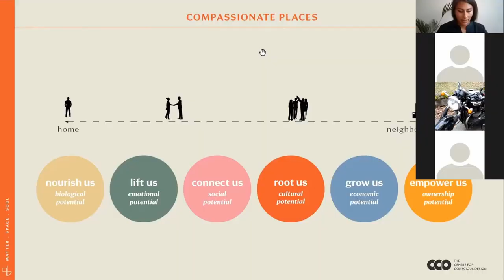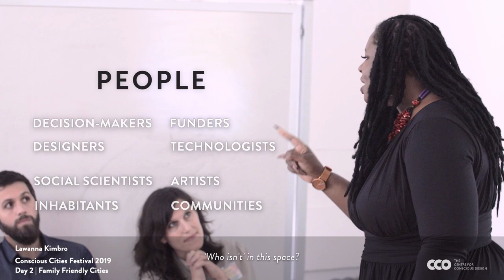Conscious Cities Festival 2021: The Person-Space Continuum | Promo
Last year, the Conscious Cities Festival looked into how Conscious Cities are wired to shape and be shaped by people. This year, the festival is led by Conscious Bengaluru, the first Conscious City Chapter that transformed the manifesto into a movement. Conscious Bengaluru has been actively catalysing a global Conscious Design community in the process of curating and coordinating the coming together of 37 cities across the world to collectively explore the Person-Space Continuum.

Conceptualization/Scripting/Direction : Aishwarya Narayana, Rushabh Nagraj, Maria Monica Selvaraj
Video Editor : Rushabh Nagraj
Graphic Design of the Poster: Padmashree Satyanarayana
The Centre for Conscious Design

Audio/BG Music -
'What Might Have Been' - Francis Wells
Rust to Dust

Producer: Johannes Bornlöf
Composer: Johannes Bornlöf